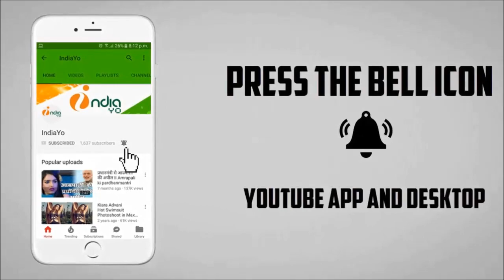सहेली के होली - सबसे हिट गीत 2018 - Saheli Ke Holi - Akshara & Amarpali - Bhojpuri Hit Holi Songs